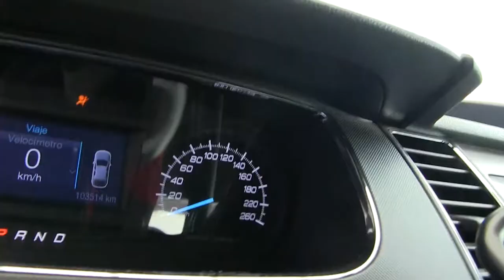Ford/ Police Interceptor/ 2013 g211013